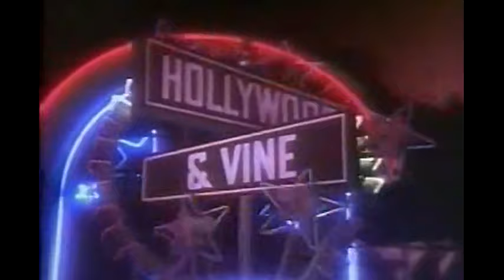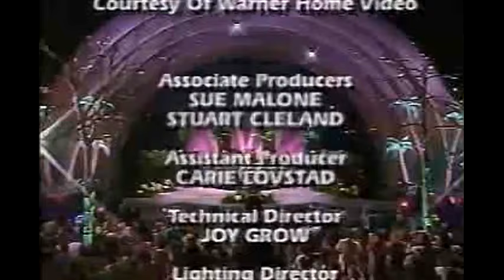Siskel & Ebert - If We Picked the Winners (1991)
BEST ACTOR:

Gene's choice: Jeremy Irons in "Reversal Of Fortune"
Roger's choice: Jeremy Irons in "Reversal Of Fortune"

BEST SUPPORTING ACTRESS:

Gene's choice: Lorraine Bracco in "Goodfellas"
Roger's choice: Lorraine Bracco in "Goodfellas"

BEST ACTRESS:

Gene's choice: Anjelica Huston in "The Grifters"
Roger's choice: Anjelica Huston in "The Grifters"

BEST ORIGINAL SONG:

Gene's choice: "I'm Checkin' Out" from "Postcards From The Edge"
Roger's choice: "I'm Checkin' Out" from "Postcards From The Edge"

BEST SUPPORTING ACTOR:

Gene's choice: Joe Pesci in "Goodfellas"
Roger's choice: Joe Pesci in "Goodfellas"

BEST PICUTRE:

Gene's choice: "Goodfellas"
Roger's choice: "Goodfellas"

WORST NOMINATION:

Gene's choice: "Cyrano de Bergerac" for Best Makeup
Roger's choice: "Ghost" for Best Picture